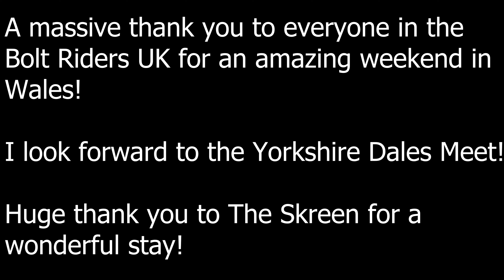Bolt Riders UK - Wales 2023 Day 4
If you’re new here, Hello and Welcome and if your returning, welcome back!

In this video you’ll see me make my way through the stunning of Wales back home to Portsmouth. I made most of my way back through motorways so I will include parts where I was not on the motorway and where I am near Portsmouth.

So, I hope you enjoyed DAY 4 and watching this amazing trip! I thoroughly enjoyed this trip and have fallen in love with Wales all over again. I highly recommend seeing this beautiful place!

A massive shout out and thank you to Paul, Cathy, Andrew and Pugz for organizing this amazing trip! I had a blast, and it was epic to have an adventure in beautiful Wales! THANK YOU!

I love sharing my little adventures with you guys and I truly appreciate you and your subscription!

Vikki
Video Soundtrack: The soundtrack used in this video does not belong to me, they are licenced to YouTube.

1) Moonrise – Reed Mathis
2) Walking in the Sky – Nico Staf